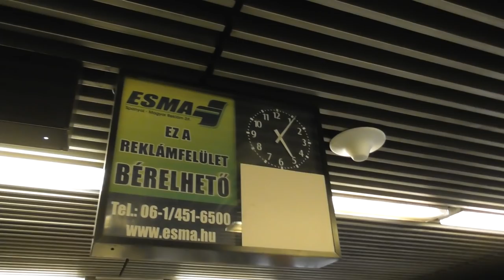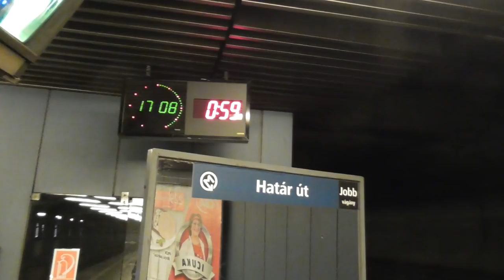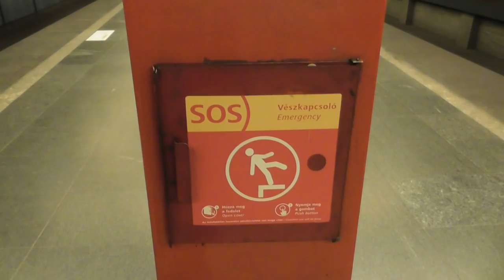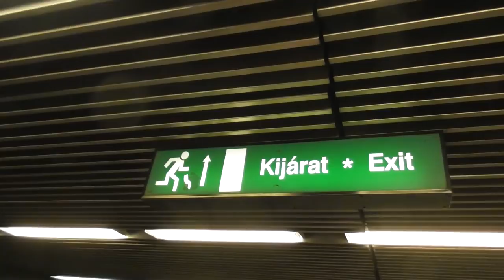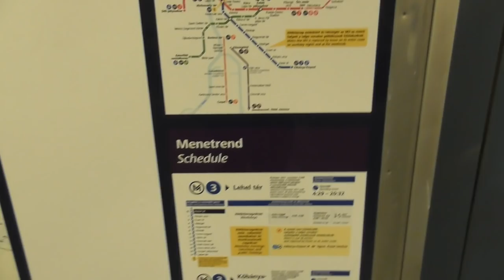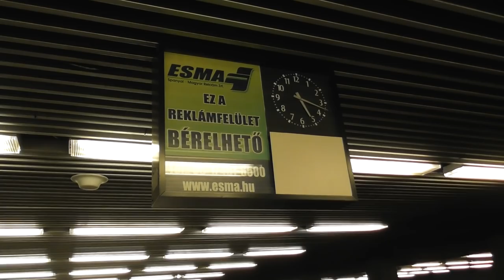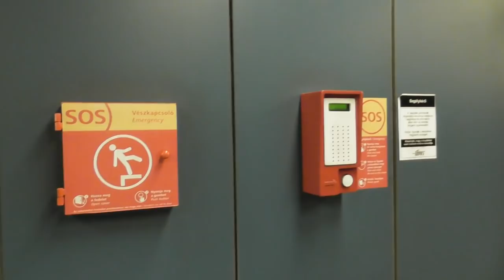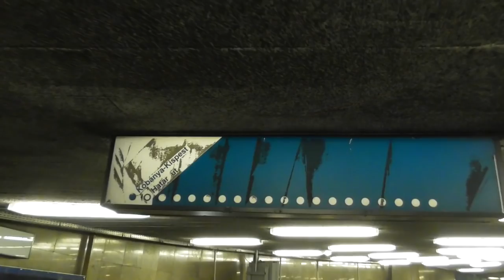2019.03 M3 megállói felújítás előtt: Határ út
Felújítás előtt dokumentáltam a 3-as metró déli megállóit, később időkapszulaként látható lesz ezen a videókon hogyan néztek ki felújítás előtt.
Határ út megálló érdekessége, hogy itt 3 vágány van, és bármikor tovább építhető lenne az Üllői úton át Ferihegy felé a vonal.
A felszínen is rendbe lett téve a környék évekkel ezelőtt.  A székek és az analóg órák nem valószínű, hogy  a felújítás után megmaradnak, a kék színű tájékoztató táblák sem.